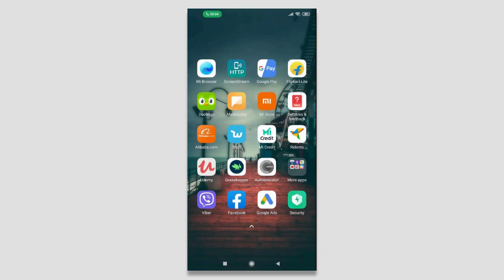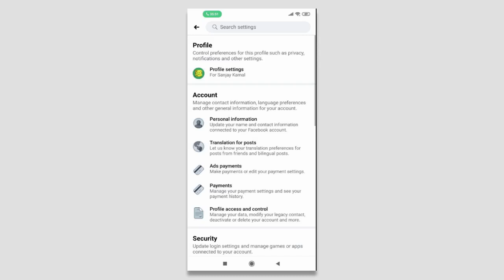How to Remove Website and Apps Logged in with Facebook Login ID 2021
In this video tutorial you can find out where and in which all website and apps your logged in with your facebook ID and log out of it as it can lead to security issues.

So lets proceed with the tutorial process.

First we need to open our facebook app, next we need to click this hamburger menu to open facebook privacy settings.

Next, we need to scroll down to the bottom of the screen and next click and open settings and privacy tab. Again in this settings and privacy screen we need to click this settings tab option.

Next here on this security screen we need to click "Security and Login" section.

Next, We need verify is we are logged into any apps or website using  our facebook account login details

So we need to click this, "Apps and Websites" option here.

And again we need to click this edit link, under " logged in using facebook " tab, Here we have many website an apps in which our login is yet active, we need to scroll down and remove it here. And done.

With this we have come to the end of this video tutorial, please like and share my video and do not forget to susbcribe to my youtube channel to get video updates.